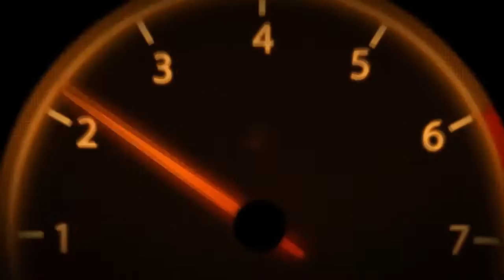เครื่องขัดสี โรตารี่ ปรับดิจิตอล | น้ำยาเคลือบแก้ว | สอนเคลือบแก้ว | ขายแฟรนไชส์ 【 Ucarwash TV 】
รีวิวมือใหม่หัดขัดโรครั้งแรก น้ำหนักเบาใช้งานง่าย รอบนิ่ง งานสวยงานไว

Coating Coverage :
-Wheels Coating
-Sunroof Coating